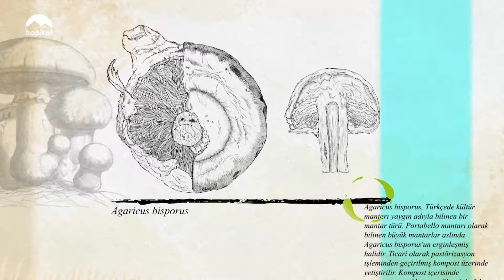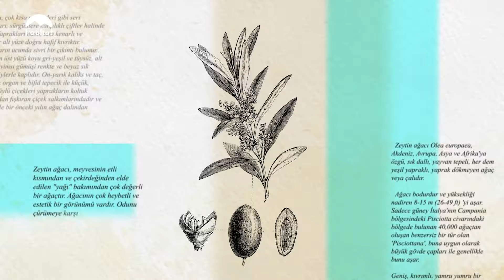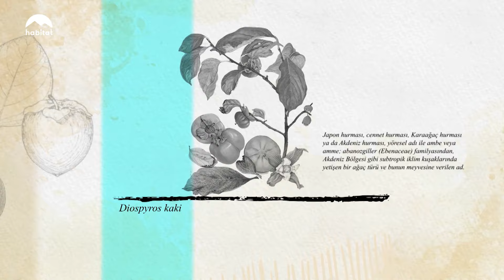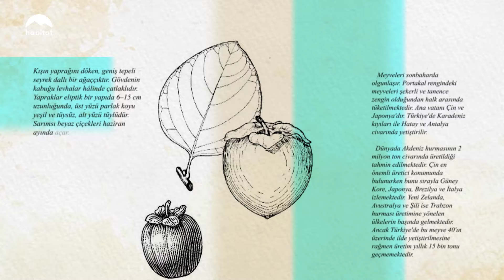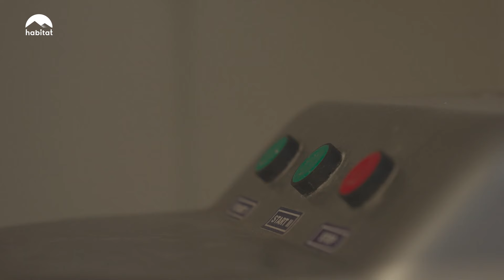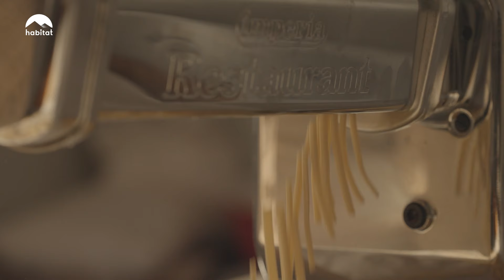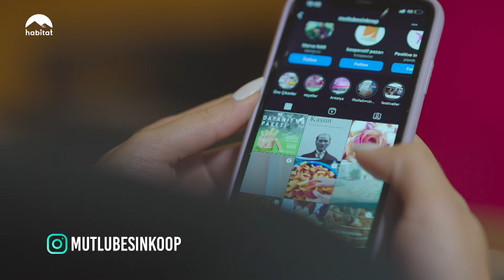TOPRAĞINA RENK KATANLAR | CENNET POLAT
Kahramanmaraş'ta toprağına renk katan bir girişimci: Depremde sahada çalışan, kadınlarla birlikte her şeye rağmen üretime devam eden Cennet Polat, hikayesini paylaşıyor. Başkanı olduğu kadın kooperifiyle gıda ürünleri satarak oluşturdukları ekonomiyi, girişimcilerin habitat’ında anlatıyor!

Bildirimleri Aç! Beğen! Paylaş herkesin haberi olsun!